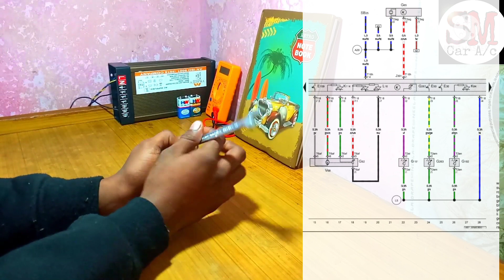How To Read Wiring Diagram// Wiring Diagram k video Series banana Chahiya????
Assalamolykum bhaijaan,Ish video mai maina bataya hai " How To Read Wiring Diagram// Wiring Diagram k video Series banana Chahiya? " k bara main.

                               "Queries Solved"

1.  How to read wiring diagram
2.  how to understand wiring circuit
3.  Wiring symbol
4.  Wiring pattern

Wiring Diagram Read rear ac

                                "Related Tags"

wiring diagram
wiring connection
how to read wiring diagram
wiring colour,wiring diagram symbol
wiring diagram kaisa pada jata hai
How to understand wiring diagram
Wiring diagram pattern
Toyota
Skoda
Mahindra
Honda
Volkswagen
Audi
Bmw
How to read wiring circuit
how to read automotive wiring diagrams
how to read electrical wiring diagram
how to read a car wiring diagram
how to read carmin wiring diagram
how to read a block wiring diagram
Vw
Suzuki